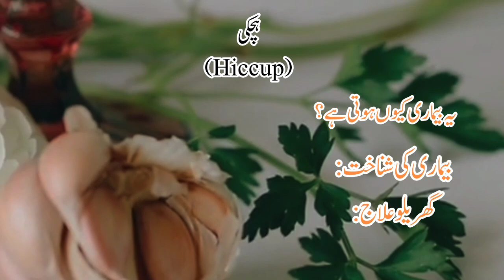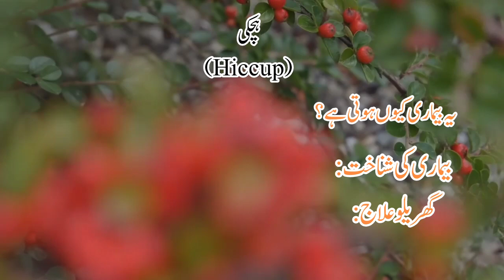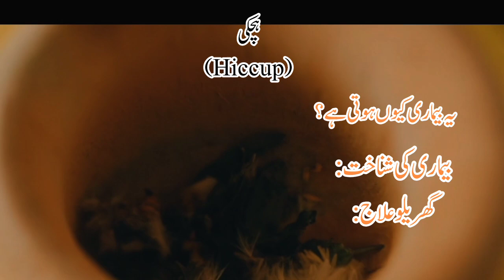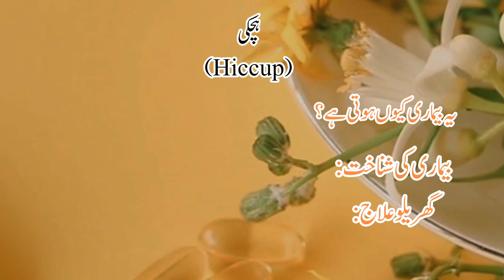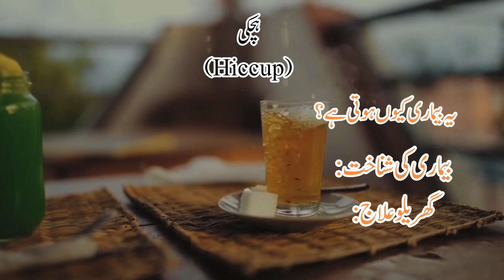Hichki Ka Elaaj | Hiccup Treatment | Mohamdia Dawakhana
Mohamdia Dawakhana brings free Health Treatment Videos, so support it.
Hichkikaelaj

Artist Voice : Ibad Ur Rehman
Editor : Ibad Ur Rehman
Label : Mohamdia Dawakhana
Uploaded By : Mohamdia Dawakhana(YouTube Channel)
Channel Owner (Ibad Ur Rehman)

Note : All copyright are reserved by Mohamdia Dawakhana, So don,t re-upload.If anyone try to use our content when they will face strike.

__________Thanks For Watching__________
Mohamdia Dawakhana
Follow for more Health tips.